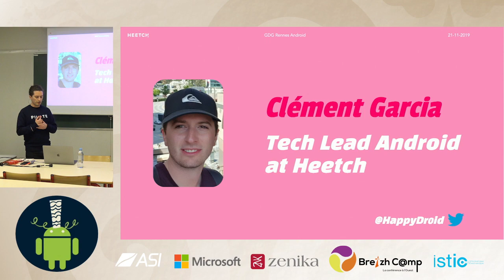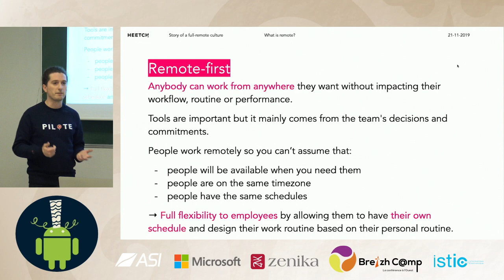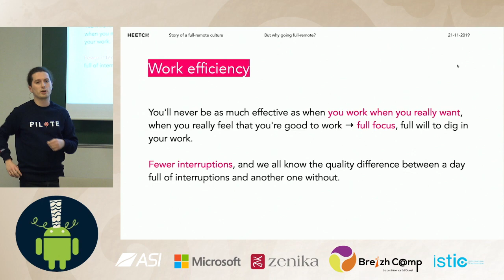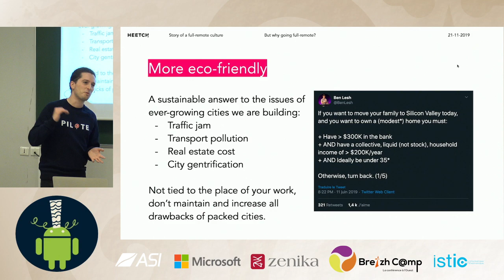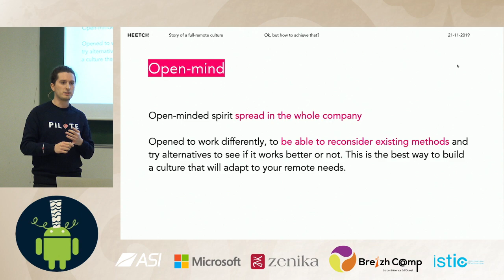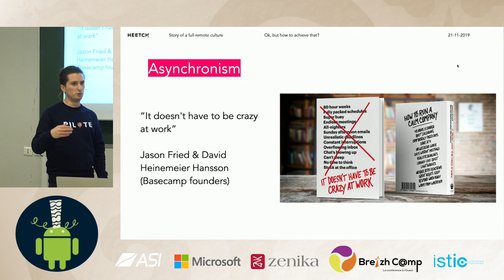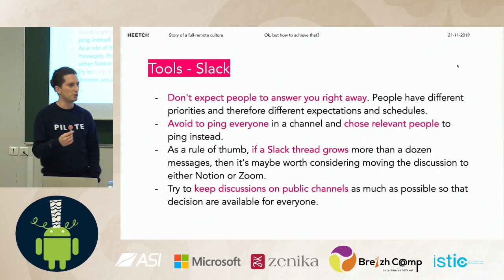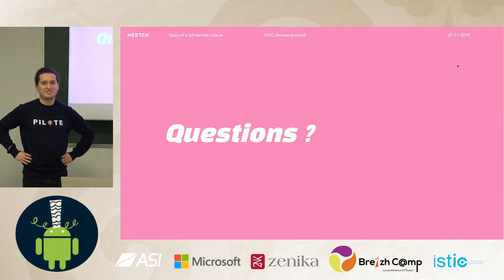[GDG Rennes Android] Remote Android - Clément Garcia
On entend de plus en plus parler de télé-travail (ou remote work), en particulier dans le domaine du développement logiciel. Mais il existe plusieurs manières de travailler à distance et il n'est pas forcément évident d'initier une bonne culture du travail en remote dans une entreprise. Dans ce talk, on va parler d'entreprises remote-friendly, remote-first, des avantages qu'apportent le remote pour une entreprise et ses employés, et de comment collaborer à distance.